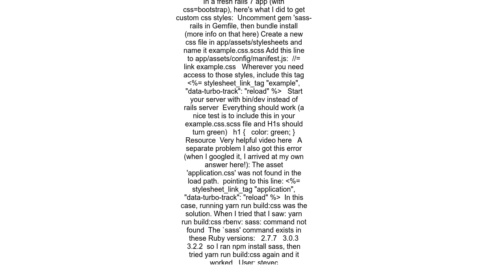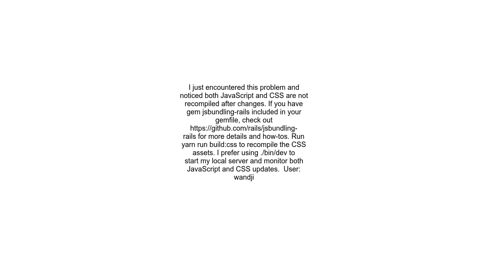Custom CSS not working with CSS Bundling for Rails 7